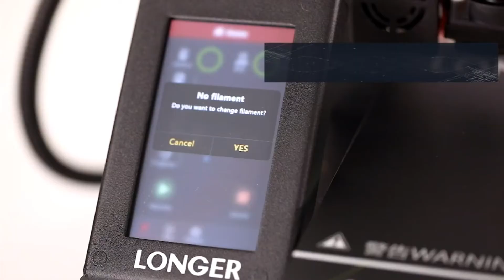✅ Хороший 3D принтер с Алиэкспресс!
3D принтер с низким уровнем шума и цветным дисплеем.
Приветствую Вас на канале Video Express!
Этот канал посвящен обзорам и распаковкам разных товаров из Китая - Aliexpress, Gearbest, Banggood.
Если вы пользуетесь продуктом из видео, поделитесь своим мнением о нем с другими людьми в комментариях.